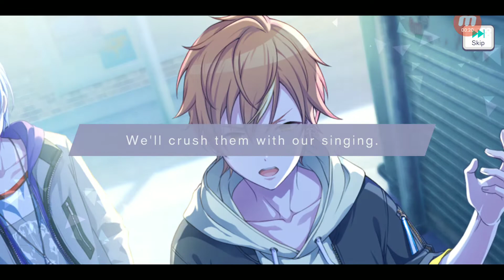Hatsune Miku: Colorful Stage #3103 Gacha - Release Celebration Gacha - Pull x10 (5)